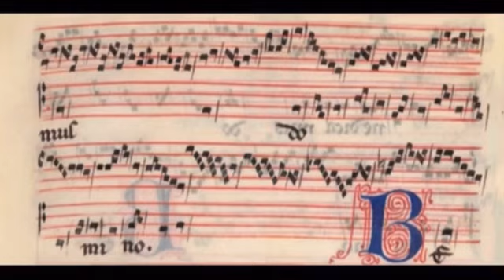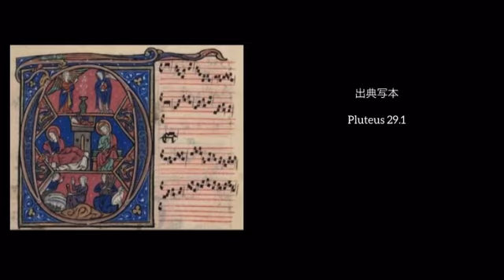École de Notre-Dame - Benedicamus Domino: Sheet Music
Benedicamus Domino
Schola Cantorum Londiniensis

ノートルダム楽派のベネディカムス・ドミノ。テノルの旋律にはシャルトルのフルベルトゥスが手掛けた応唱 "Stirps Jesse" から引用がなされている。
"Stirps Jesse" は早い段階でその価値が認められ、1132年、クリュニー修道院長ピエールは、法令において、クリュニー派のすべての修道院で、一年の主要な祝祭日ごとにベネディカムスを歌うよう命じた。また、"Stirps Jesse" の「"優れた旋律"は、すでに公有化されている」とも述べていた。したがうに、同曲がオルガヌムにおけるテノルの旋律に度々援用されるようになったのは、決して不思議なことではなかった。
なお、本チャンネルでは Ensemble Gilles Binshois の演奏による同じベネディカムス・ドミノも投稿しているので、そちらの視聴も推奨する。
参考：  Michel Huglo「Fulbert de Chartres」.

"Benedicamus Domino" of the École de Notre-Dame.
The melody of the Tenor is quoted from the responsory "Stirps Jesse" by Flbertus of Chartres.
"Stirps Jesse" was recognized for its value early on, and in 1132, Abbot Pierre of Cluny ordered in a decree that the "Benedicamus Domino" be sung at every major feast of the year in all monasteries of the Cluny School. He also stated that the ""excellent melody" of "Stirps Jesse" was already in the public domain". It is not surprising, therefore, that the same melody was often used to support the tenor melody in the organum.
Note that the same "Benedicamus Domino" performed by Ensemble Gilles Binshois is also posted on this channel, and we encourage you to watch that as well.
Reference: Michel Huglo, "Fulbert de Chartres.